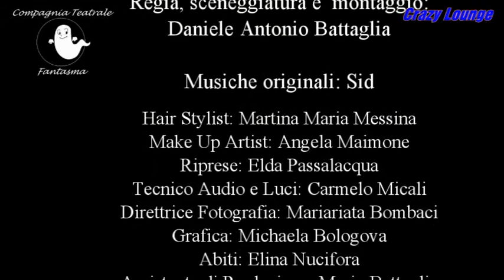Crazy Lounge - 1a Puntata - La Partita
Cast
Daniele Antonio Battaglia
Cosimo Mazza
Francesco Aloi

Regia,sceneggiatura e montaggio: Daniele Antonio Battaglia
Musiche originali: Sid
Hair stylist: Martina Maria Messina
Make Up Artist: Angela Maimone
Riprese: Elda Passalacqua
Tecnico Audio e luci: Carmelo Micali
Direttrice della fotografia: Mariarita Bombaci
Grafica: Michaela Balogova
Abiti: Elina Nucifora
Assistente di Produzione: Mario Battaglia

Si ringrazia la Xtreme Italian Wrestling (XIW) per aver collaborato con i suoi artisti

Una produzione della Compagnia Teatrale Fantasma